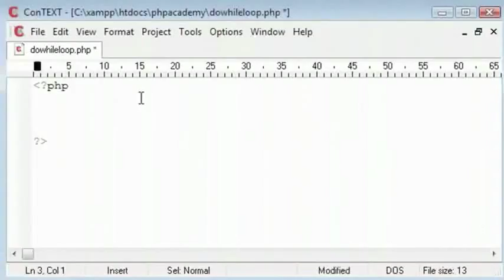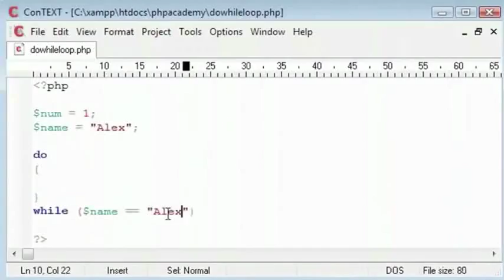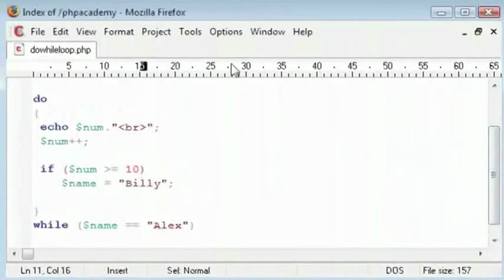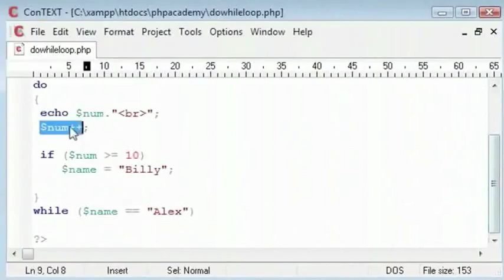Loops Do While Statement - English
Loops - Do-While Statement

The do...while statement will always execute the block of code once, it will then check the condition, and repeat the loop while the condition is true.
do

while (condition);